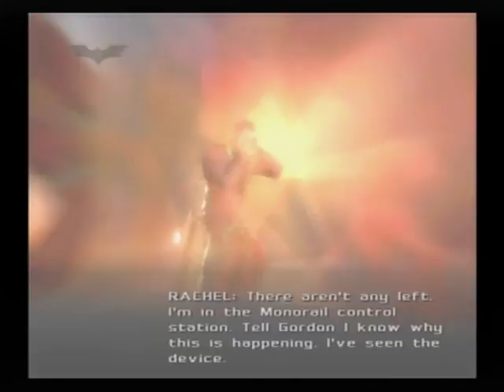Batman begins video game pt 22